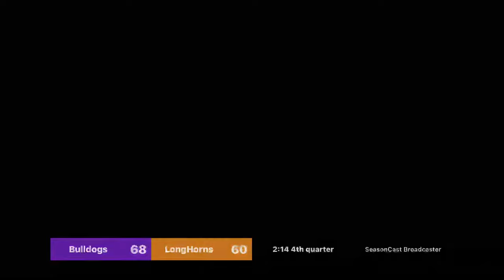Bridgeport Bulldogs vs LongHorns